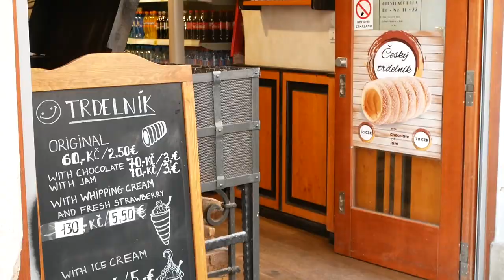Prague 2017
Family trip to Prague, May 2017